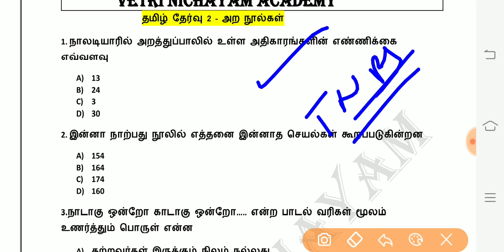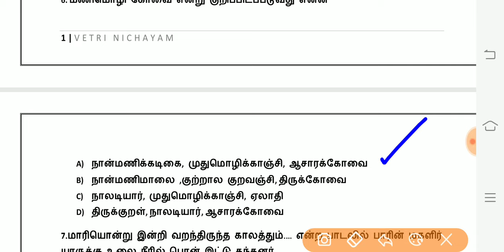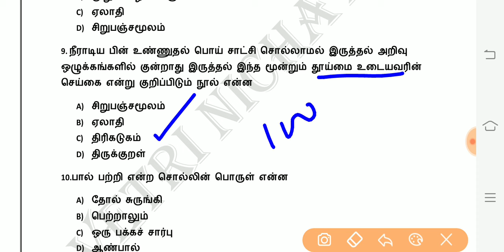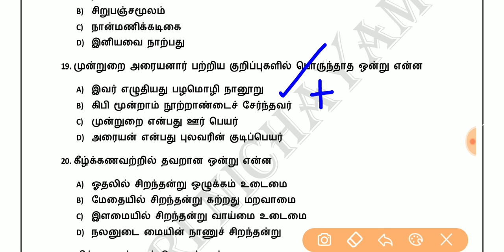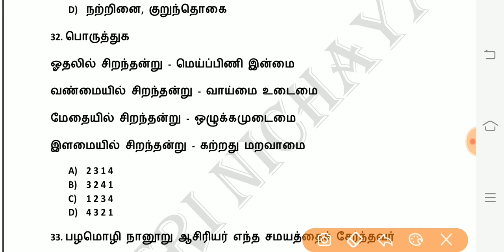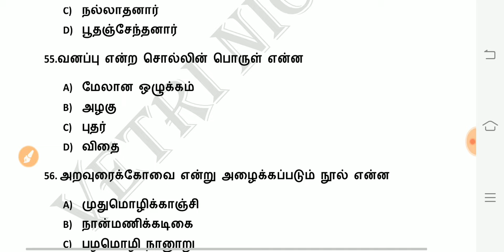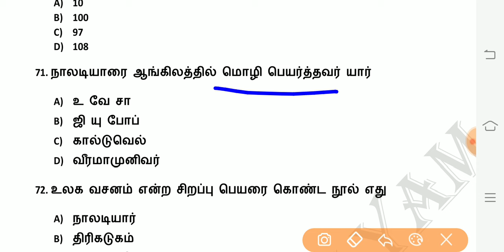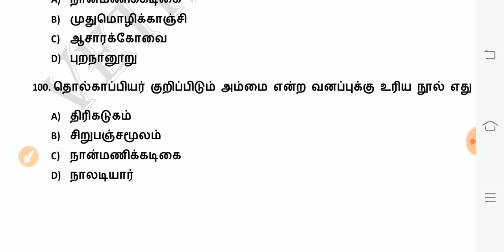அவ்ளோதான் முடிஞ்சு தமிழ் திருப்புதல் - அற நூல்கள் முழுவதும் மிக முக்கியமான 100 கேள்விகள்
திருக்குறள் மிக முக்கியமான கேள்விகள்